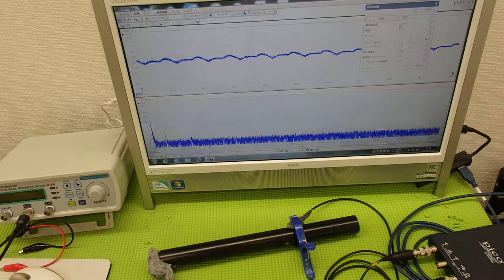超音波システム技術 ultrasonic-labo （超音波プローブの発振制御）